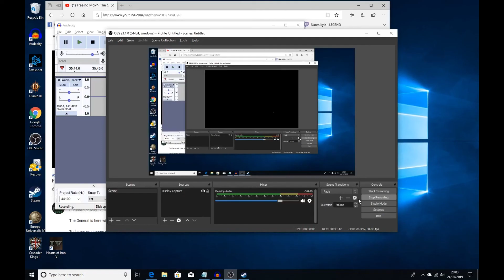Hacking the Network - The General's War Table - Xcom 2: War of the Chosen Episode 9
The General here with episode 9 of the Xcom 2 Lets play series.

Today we build a skulljack and hack the network. Do we get everything we want? Does the codex surprise us? Or are we doomed from the start?

Please watch the episode to find out more.